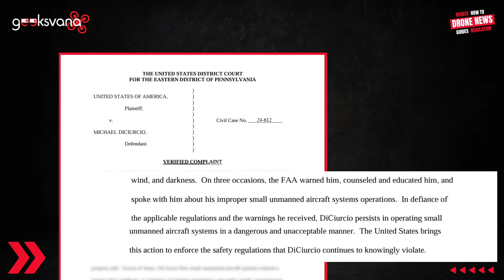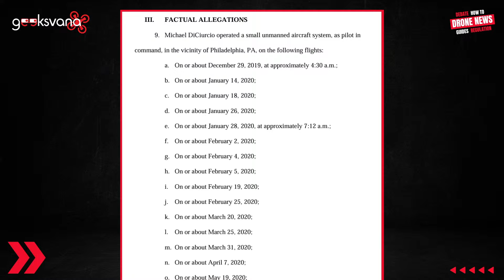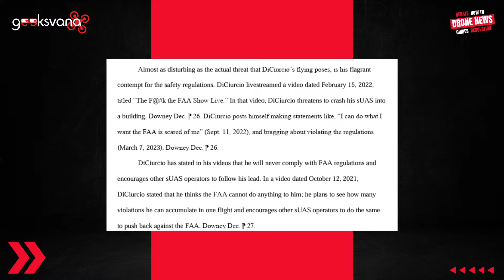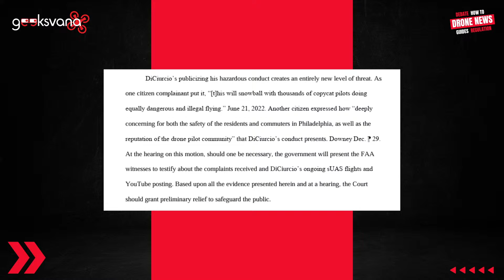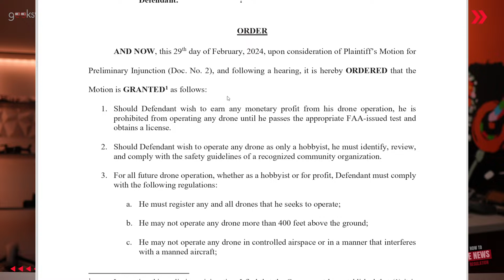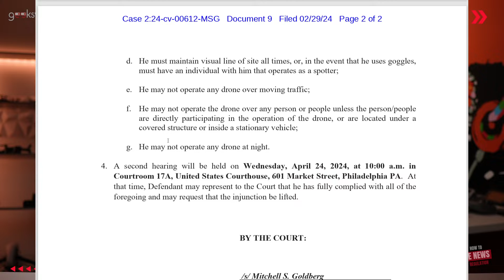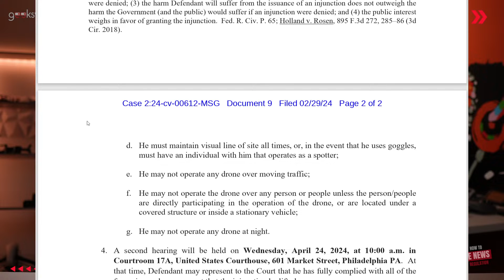How $182K fine drone pilot was CAUGHT! Why it won't happen to YOU!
Hey everyone! In this LIVE show, Sean will look at the court papers surrounding the first hearing involving the proposed $182,000 fines and the civil injunction to explain how he was caught but also why Sean thinks this is highly unlikely to happen to anyone else, anytime soon!

👖 GEEKSVANA MERCH!!

📹 GEEKSVANA STUDIOS
We work with clients to produce a range of high-quality video content for their own social media accounts. From training videos and internal support content to YouTube content and live streaming events, Geeksvana Studios can provide a cost-effective solution. With studio space available we also have a team of male and female presenters available if required. Find out more here:

🛩️ DRONE SERVICES
Geeksvana Studios can also offer you a range of drone services. From data capture to videography or event coverage, we have a range of aircraft and A2 CofC and GVC qualified operators to complete the task.